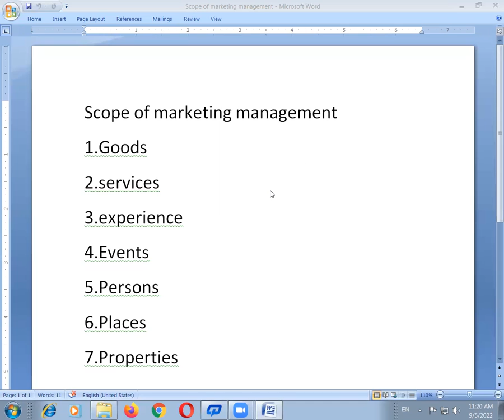SCOPE OF MARKETING